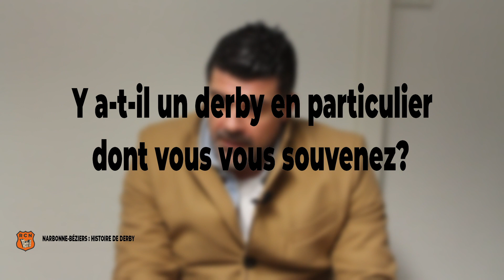NARBONNE/BEZIERS : HISTOIRE DE DERBY #11 : Brice Miguel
🟠⚫️HISTOIRE DE DERBY🔴🔵

Découvrez l'épisode 11 d'histoire de derby, en compagnie de Brice Miguel !